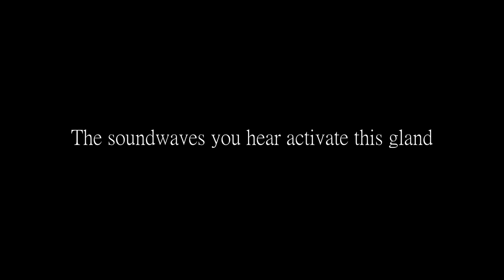Pursuit of Higher Mind // Binaural Beats (delta waves)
If you want to support my art, you can do so by leaving a small donation if you like.

Delta waves 90hz - 93hz

Binaural Beats are Not a passing fad, but have been researched for over 170 years. The human brain goes through many frequency cycles every day, each frequency producing different effects in the human consciousness. Using this information, it has been discovered that the receiving and operating frequency of the brain can be altered and even controlled through the use of sound waves. It was originally thought these waves were difficult or impossible to tap through sound waves since they happened beneath the 20 Hz range. Since that time, however, binaural beats have made it possible to hear what was previously thought unhearable.Quantum Binaural Beats Of Creation

Binaural Beats work by broadcasting two separate frequencies in each ear. If you wanted to tune your brain to a 7 Hz frequency, you could play 200 Hz in your right ear, and 207 Hz in your left ear. The brain will compensate for the difference between the two and produce a third tone that will be exactly 7 Hz. This will result in your brain frequency being raised or lowered, and tuned to the desired operating stage. Headphones are mandatory with Binaurals. Notice the narrow sound wave and it’s lack of uniform. A good technology, but it has room for improvement.